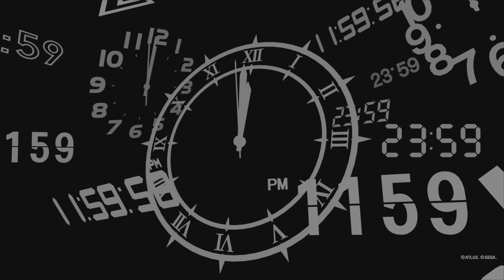Let's Play - Persona 3 Reload (4K) (English Dub) (Part 57)